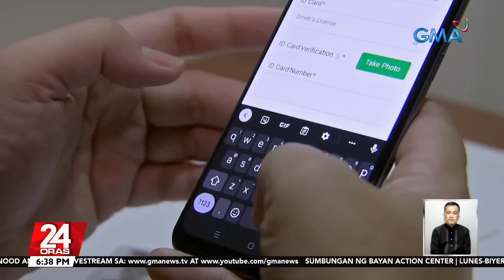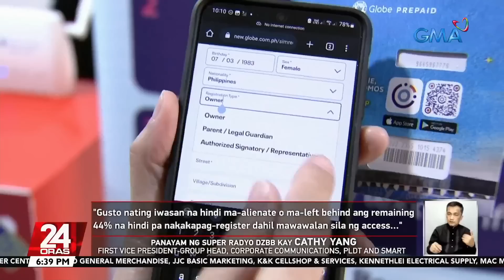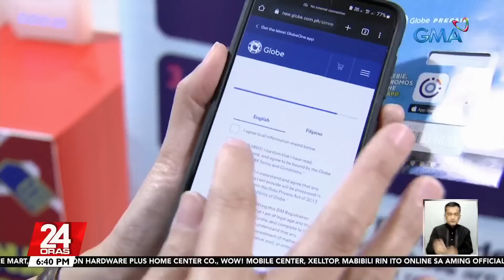Mga nagpaparehistro ng sim, dumami habang papalapit ang Apr. 26 deadline | 24 Oras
Kahit dumami na ang naghahabol sa sim registration deadline, wala pa rin sa kalahati ng mga sim sa bansa ang rehistrado.

Kaya ang panawagang extension ng mga telco, suportado na ng trade department.

24 Oras is GMA Network’s flagship newscast, anchored by Mike Enriquez, Mel Tiangco and Vicky Morales. It airs on GMA-7 Mondays to Fridays at 6:30 PM (PHL Time) and on weekends at 6:00 PM.